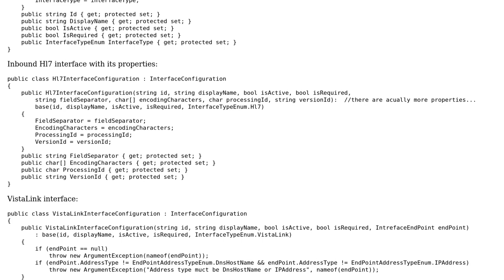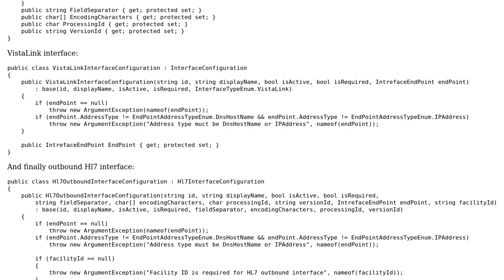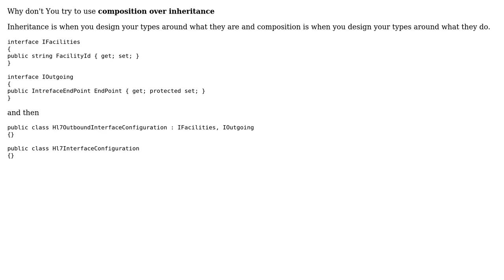Designing domain models for hierarchical data (in DDD)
With thanks & praise to God, and with thanks to the many people who have made this project possible! You are responsible for your own actions.